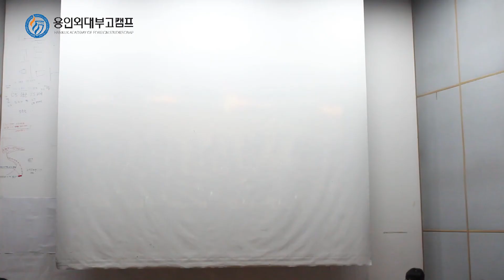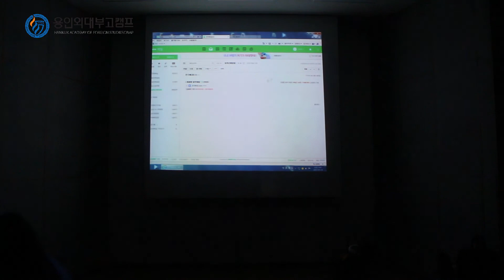2017 Winter English Play Illinois